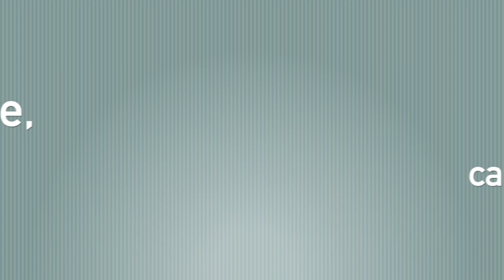Busting Myths: "Pay a little and the debt won't go to collections."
You know you need to pay your minimum payment due, but you can't afford it, so you just pay a little bit, hoping to keep the debt from going to collections. Is this a solid strategy?

▼ASK ME ANY QUESTIONS YOU HAVE:
I answer all questions in the comments section daily.

Michael Bovee started CRN in 2004 with a mission to provide people in need with detailed credit and debt help. The DebtBytes Channel is an extension of the CRN blog, and is dedicated to finding the debt relief option or strategy that works best for you.